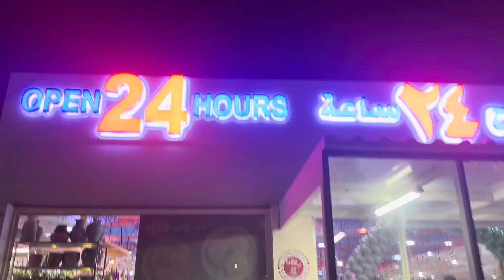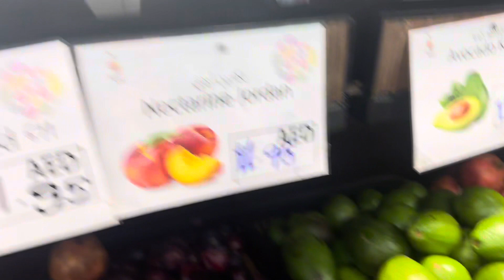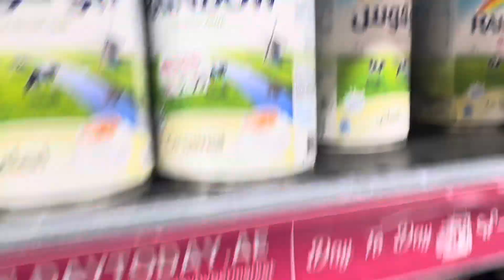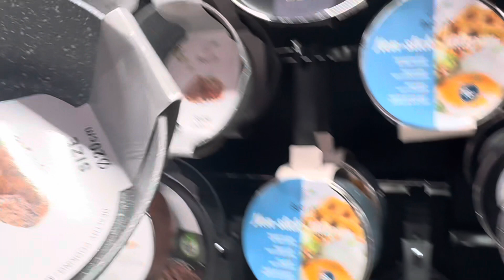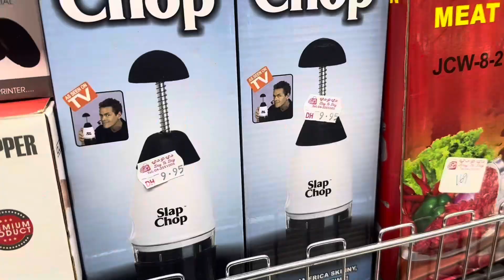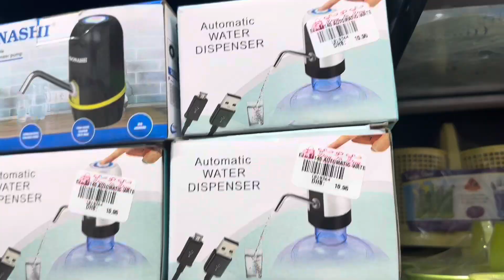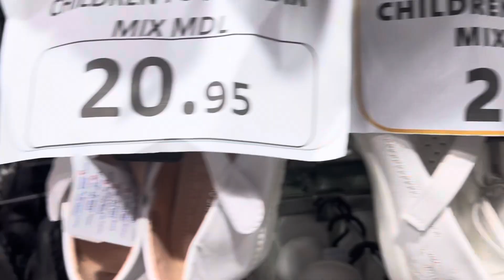Day To Day Hypermarket In dubai | Open 24 Hours | Shein items Just 10 Aed 😳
Day to day hypermarket dubai link

Its located  sheikh zayed

Day to Day Hypermarket Sheikh Zayed Service Road, Al Quoz 1 دي تو دي - القوز

Open 24/7
Best  and cheapest  branch of dubai
My experience is so good  to buy  things + home accessories
A to z tour of day to day hypermarket in dubai
Reasonable and cheapest

Day To Day Hypermarket in Dubai is a popular retail store that operates 24 hours a day, providing a convenient shopping experience for customers at any time. They offer a wide range of products, including clothing items from Shein, available at an incredibly affordable price of just 10 AED. This makes it a great destination for budget-conscious shoppers looking for trendy clothing options. With its round-the-clock availability and affordable prices, Day To Day Hypermarket is a go-to spot for those in search of quality products at reasonable prices in Dubai.

Welcome to Day To Day Hypermarket in Dubai! 🌟 1.
2.
3.
4.
5.
6.
7.
8.
9.
10.
11.
12.
13.
14.
15.

In this video, we take you on a tour of this amazing 24-hour shopping destination where you can find a wide variety of products, including an incredible deal on Shein items for just 10 AED! 😳

Day To Day Hypermarket is your one-stop shop for affordable shopping in Dubai, with a diverse range of products to choose from. Whether you’re looking for clothing, electronics, groceries, or more, this store has got you covered.

Join us as we explore the aisles and showcase some of the fantastic deals and products available at this hypermarket.

Get ready to shop smart and save big at Day To Day Hypermarket!